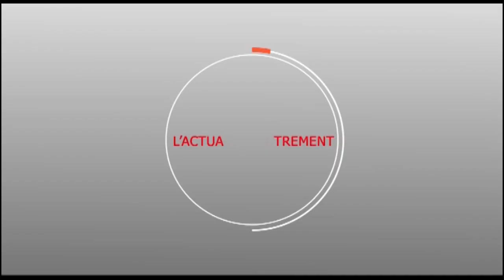VISTE DE PROXIMITE : Madame Aida GAYE defend Serigne Cheikh Abdou Mbacké "Gaindé Fatma